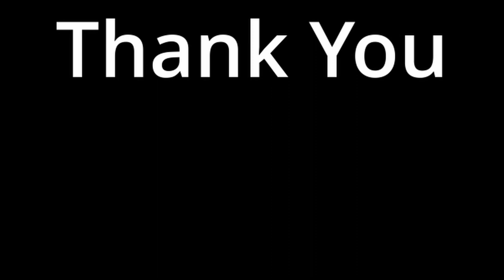Wolfquest, Clearing the area of other wolfs.